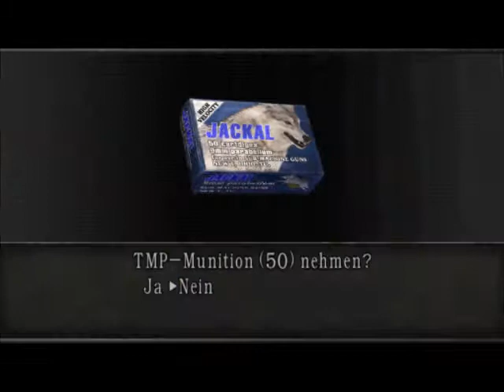Let's Play Resident Evil 4 AGAIN! [German/Deutsch] - 10 - Nachsynchronisation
yoa titel sagt alles